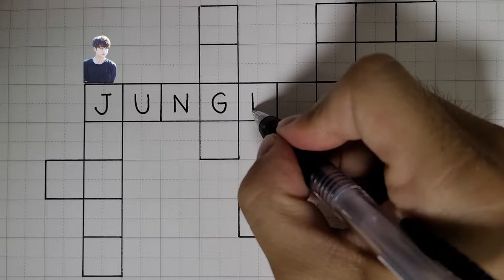BTS Crossword | Hold on... What about "V"?